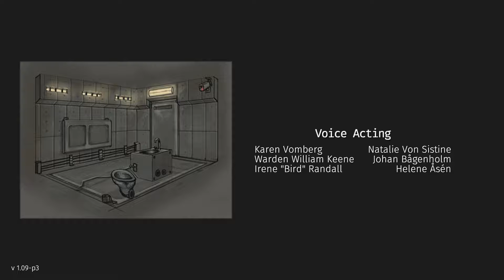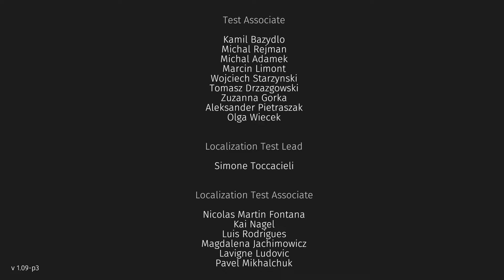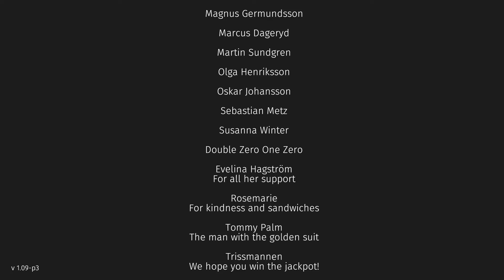Magnetic: Cage Closed | #9 | No more Jefferies Orifices!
Magnetic: Cage Closed
Episode 9
No more Jefferies Orifices!

We have finally reach the final part of Magnetic: Cage Closed.
It came a lot sooner than i was expecting to be honest, and the last time i played this through i swear that was a lot more going on right at the end. But i suppose that depends on the choices you make throughout the game.
But there is one thing, and well its a really important thing…. No more loading sequences disguised as 10 second, crawling through a tube sequences!!

About Magnetic: Cage Closed
You are a prisoner trapped in a strange facility, filled with deadly traps and whispered secrets. At first the facility and its inhabitants all seem like a mystery to you, but soon you begin to understand: Your only chance to survive is to master the Magnet Gun and stay out of harms way. If you make yourself useful they will let you live a little longer, and sooner or later you will get your chance. As the Warden keeps on telling you: “There is always a way out…”

any music is in game

Submit a Test chamber for the Perpetual Testing Series